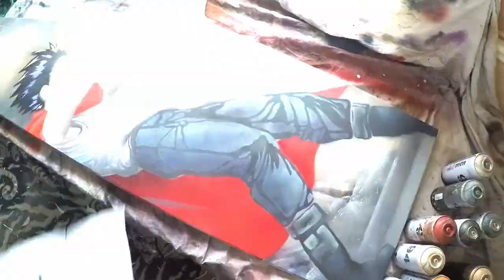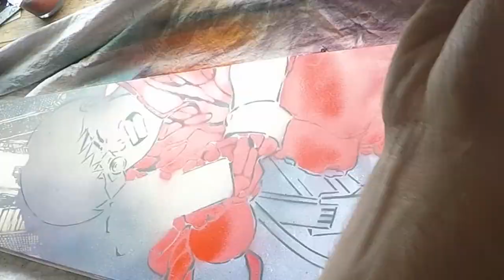We are Retrograde Machines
Retrograde Machines
assemble bespoke retro hand-made arcade cabinets packed with all of the classics that made the 80's and 90's gaming scene the golden era that it enjoyed back in the day.
We utilise the latest modern technology to bring you reliability, efficient power consumption and extra features that the original machines could only dream of.
Choose from hundreds of games and discover hidden gems that you may have missed or find that one game that stole your heart.'